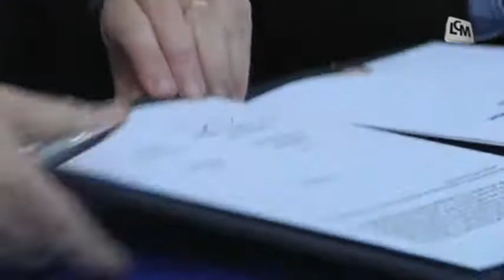Guérini signe un chèque de 100 millions d'euros à Gaudin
Jean-Noël Guérini et Jean-Claude Gaudin ont signé une convention de partenariat de 100 millions d'euros à l'hôtel du département.

Sites webs/blogs, copiez cette vidéo avec le bouton "Intégrer" !